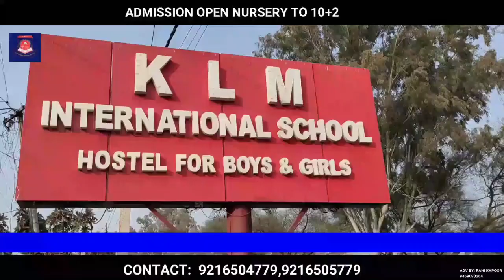POONCH:Plantation campaign started in Khadi village on behalf of Indian Army.